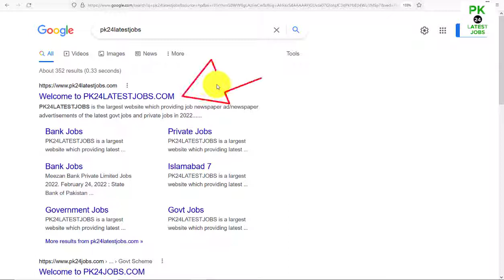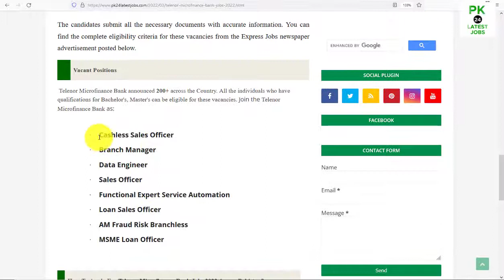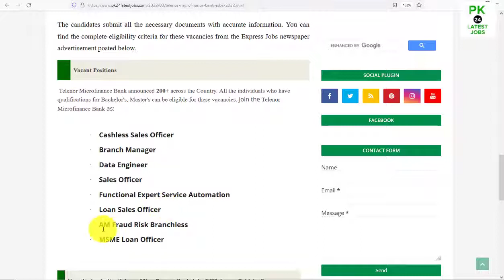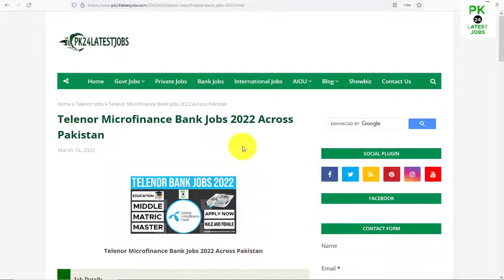Telenor Bank Jobs 2022,telenor,telenor jobs,telenor bank jobs 2021,telenor jobs 2021,telenor bank jo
Telenor Microfinance Bank Jobs 2022, Telenor Microfinance Bank published on 16 March 2022 in the Express Jobs newspaper. Telenor Microfinance Bank is offering Jobs opportunities to all candidates, according to their qualifications. All the candidates can be submitted their applications before the last date of 31 March 2022. All registration and application must be submitted before the last 31 March 2022. All the candidates who are having qualifications from Bachelor's, Master's can also be applying for the subject vacancies.